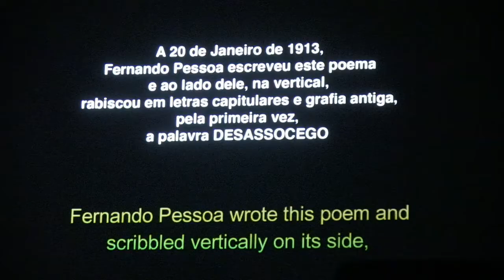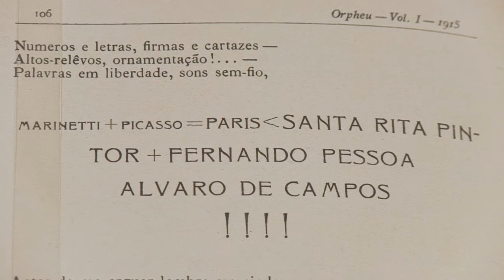Fernando Pessoa veio à Universidade do Porto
No ano em que a revista Orpheu comemora 100 anos, a Reitoria da U.Porto disponibiliza, até 15 de dezembro a exposição “Orpheu e a sua época”. Esta exposição reúne um conjunto variado de objetos provenientes da Casa Museu Fernando Pessoa e da Fundação Cupertino de Miranda.